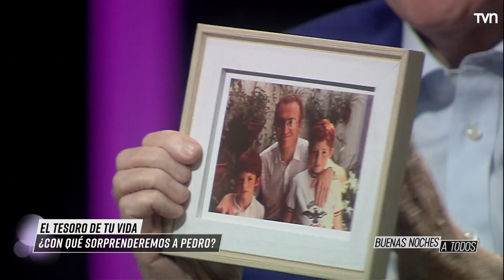El gran dolor de Pedro Carcuro al perder un hijo | Buenas noches a todos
No te pierdas "Buenas Noches a Todos", de lunes a miércoles a las 23.45 horas, con Eduardo Fuentes.